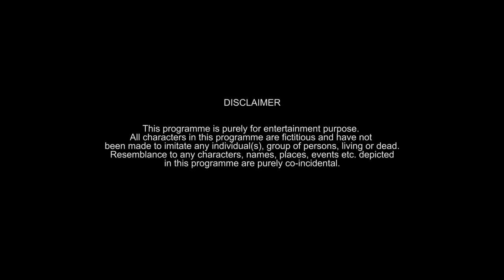Girliyapa E03 | Bus Seat Na Milegi Dobara feat. Srishti Srivastava & Nidhi Bisht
There are two types of girls in a bus, the ones who say 'Yes, please!' when offered a seat and the ones who say 'No, thank you'. But then we met the third type. Watch this video to find out what they say.

Channel Head: Tracy Dsouza
Written by: Archana Singh, Shruti Madan
Directed by: Palash Vaswani
DOP: Shree Namjoshi
Edited by: Prashant Panda
Production Design: Abhimanyu Jai
Supervising Producer: Srusti Jain
Creative Producer: Shreyansh Pandey
Chief Assistant Director: Aakanksha Dua
Costume Stylist: Shroboshi Samanta
Costume Assistant: Reena Harpalani
Sync Sound: Priyankar Basu.
Graphics: Lengdon SK Phukan, Pritika Mathur
Associate DOP: Saorabh Choughule
Assistant Directors: Bhavini Soni, Preksha Khanna, Priti Rai
Post Production Manager: Gaurav Rungta
Production Manager: Aanup Doshi
Production Executive: Santosh Lokhande
Unit Production Manager: Prajesh Mishra
Head- Brand Partnerships: Vijay Koshy
Brand Sales and Solutions Team: Sarjita Jain, Anand Malkan, Pranav Thakker
Marketing: Aditi Singh, Uddipana Bora, Vineet Kanabar
Finance: Nikita Joshi, Zoya Riyaz, Manish Saini
Legal: Megha Gupta
Location: TVF Campus, Mumbai
Starring/Cast: Nidhi Bisht, Srishti Srivastava, Namya Saxena, Sahil Verma, Prashant Kumar Singh, Anand Malkan